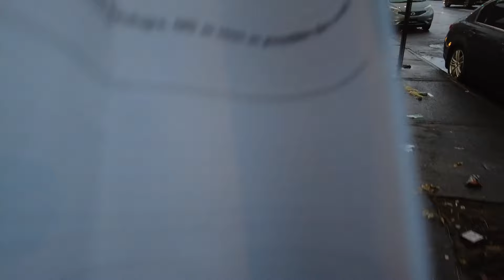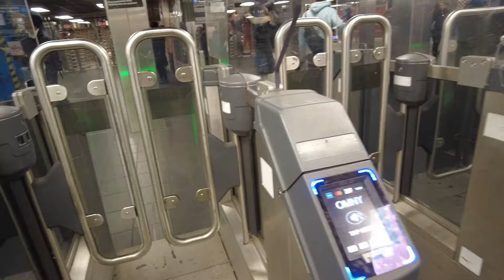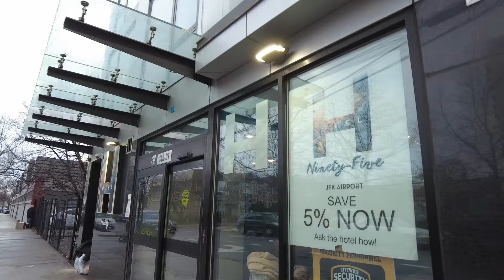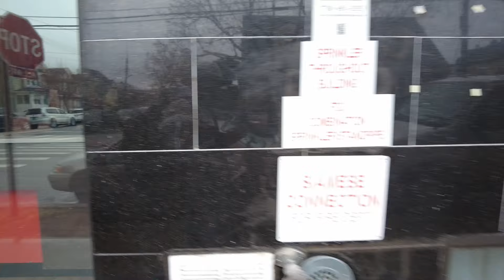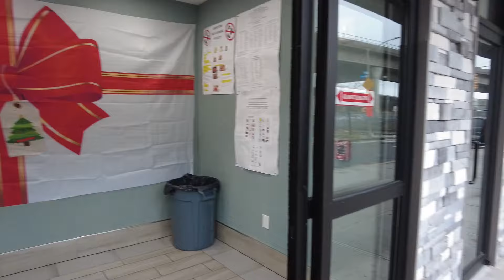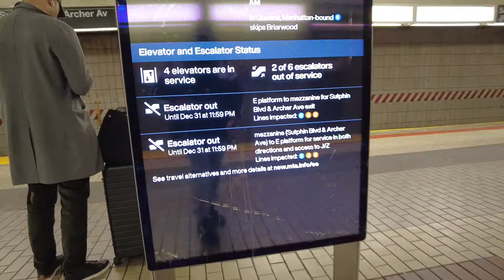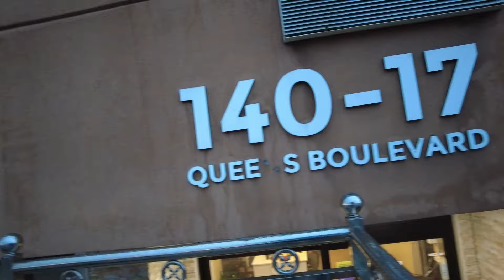I found NYC Migrant Crisis Shelters in Notorious Queens Hood 🇺🇸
Today I walk around Queens Notorious Hood an found so many Migrant Crisis Shelters everywhere... The NYC Migrant Crisis has put an hurting on the City. So come with me as we go from one Shelter to another Shelter... The New York City migrant crisis is beginning to ease, but officials say it could still take years for the shelter system to stabilize. Also I went to the Hilton Hotel in Midtown where the UnitedHealthcare boss Brian Thompson, 50, was fatally shot in the back on Wednesday morning last week.

ShifuWayne
Facebook.com/wayne.mcshay